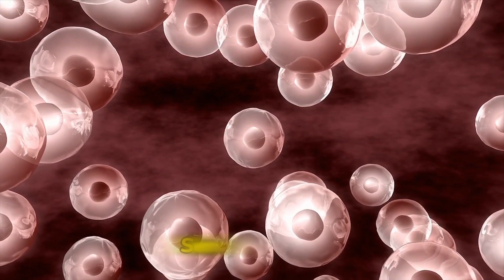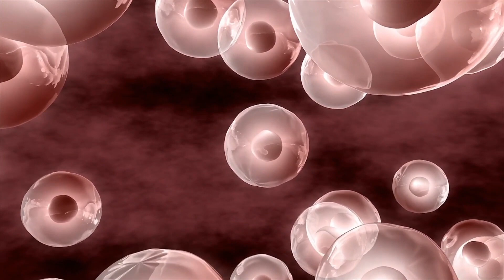METADONA - Droga utilizada para ajuda na recuperação de dependentes químicos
Este vídeo fala sobre a Metadona, que é uma droga bastante utilizada em pacientes/dependentes de drogas químicas. Ela ajuda na recuperação em pessoas dependentes de opiáceos.